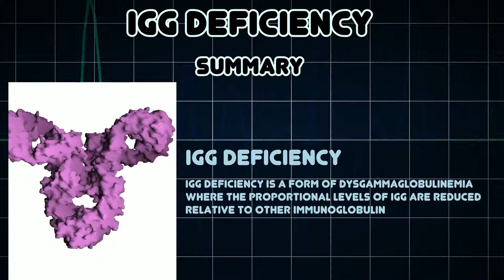IgG deficiency (Medical Condition)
Symptoms, risk factors and treatments of IgG deficiency (Medical Condition)

IgG deficiency is a form of dysgammaglobulinemia where the proportional levels of IgG are reduced relative to other immunoglobulin